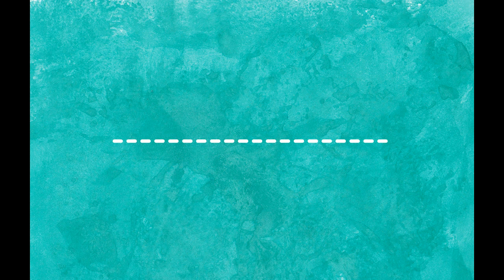Tropical Kawaii Drawing | Drawing and Painting | Bullet Journal by Rianne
Hi everyone,
In this video, I show you how I maked this drawing. I used the Procreate app on my iPad 2018.
I hope you going to enjoy this video!
Greetings from Rianne !!